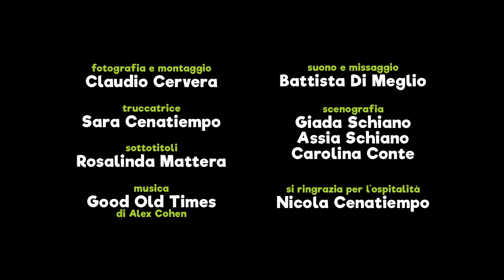Statistiche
A cosa serve realmente conoscere le statistiche?
What's knowing statistics really for?

Con
Aaron Insenga
Aurora Cecchi

Claudio Cervera

Claudio Cervera

Suono e Missaggio
Battista Di Meglio

Truccatrice
Sara Cenatiempo

Sottotitoli
Rosalinda Mattera

Si ringrazia per l’ospitalità
Nicola Cenatiempo